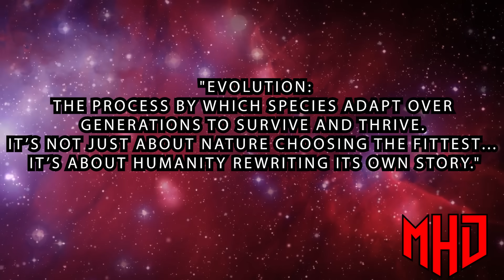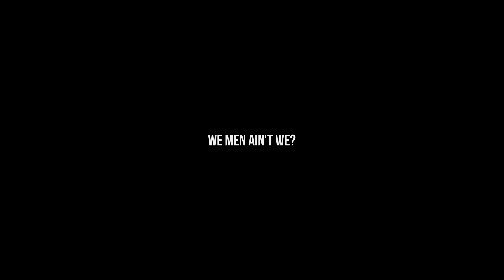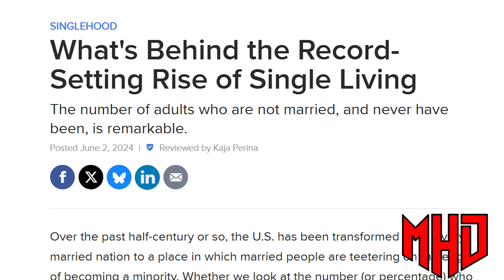Female Evolutionary Biologist Explains Why Artificial WIVES And WOMBS Are Coming | Ella Al-Shamahi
Are artificial wombs and artificial wives the next step in human evolution?

Evolutionary biologist Ella Al-Shamahi accidentally exposes why artificial wives and wombs are inevitable. Evolution isn’t just nature picking winners, it’s humanity rewriting its own story. Cooperation between men and women is collapsing, birth rates are crashing, and technology is stepping in to fill the gap. Modern Dating is confusing for men and women.